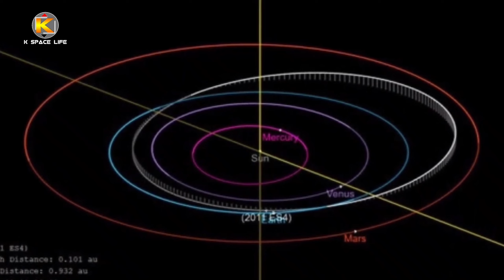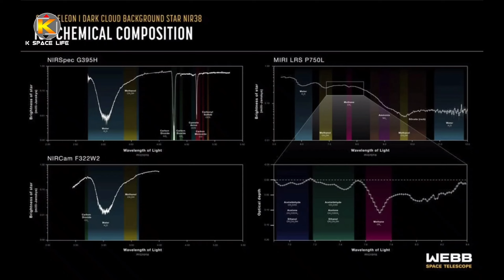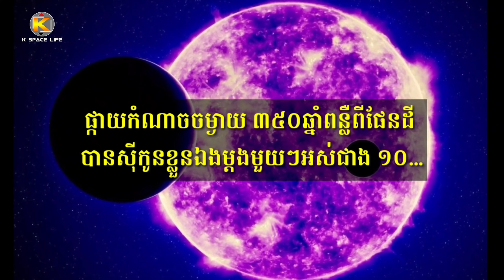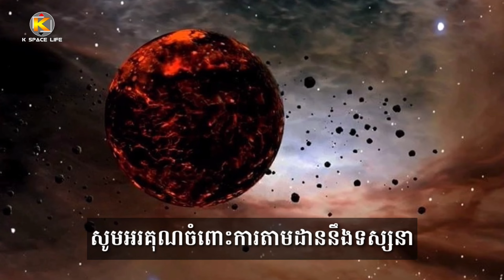អាចម៍ផ្កាយ 2011 ES4​​ អង្កត់ផ្ចិត ២២ ដល់​៤៩​ម៉ែត្រ ហោះកាត់ផែនដីរៀងរាល់ ៩ឆ្នាំម្ដងក្នុងចម្ងាយកៀកបំផុត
អាចម៍ផ្កាយ 2011 ES4​​ អង្កត់ផ្ចិត ២២ ដល់​៤៩​ម៉ែត្រ តែងហោះកាត់ផែនដីរៀងរាល់ ៩ឆ្នាំម្ដងក្នុងចម្ងាយកៀកបំផុត

- Welcome to the General Knowledge and Science Channel
 Sorry for any inaccuracies in this video.

- ប្រភពដើម: Cambo Space